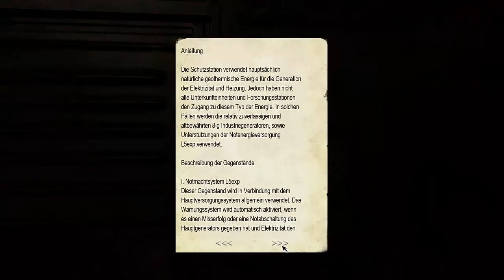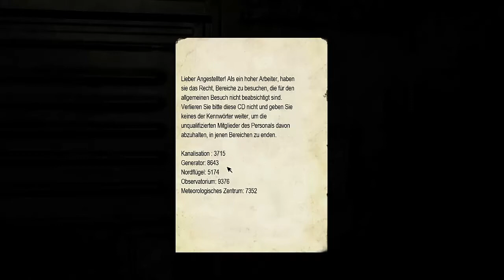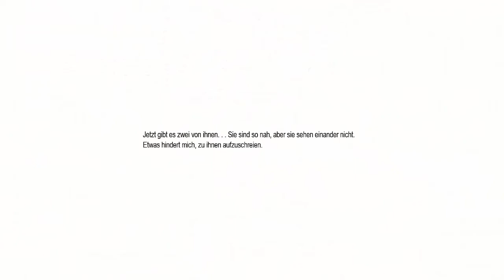Let's play Penumbra Necrologue #05 Wir brauchen Strom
Jo Leute, in diesem Horrospiel geht's weiter!
Ein kleines und feines Generatoren-Rätse! Dieses Mal auch mit besserer Grafik als sonst.

Plattform: PC
Spiel: Penumbra Necrologue

Info: Wenn du dieses Spiel auch spielen willst, dann schau in die Beschreibung vom ersten Part!